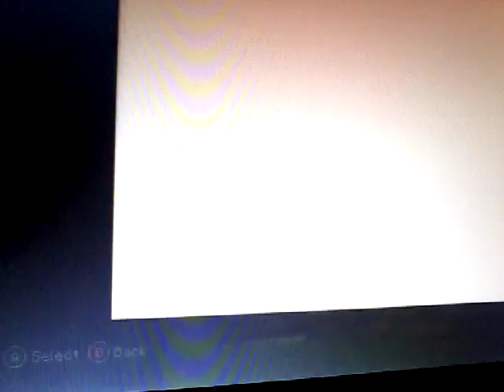Some Weird Moments Part 2:OMG I Dont Like my CHARGER😠